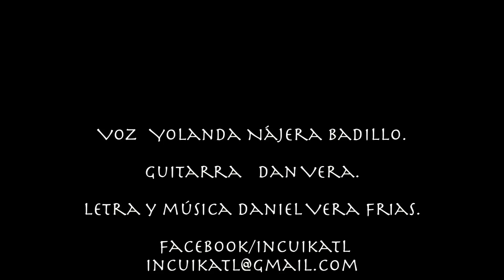Dan Vera InCuikatl - El Canto. Mo Tlazotla - Love of mine. Yolanda Nájera.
Tema dedicado a la esperanza de un nuevo ser, una nueva vida el regalo mas grande, la vida.
Sólo un poco aquí...